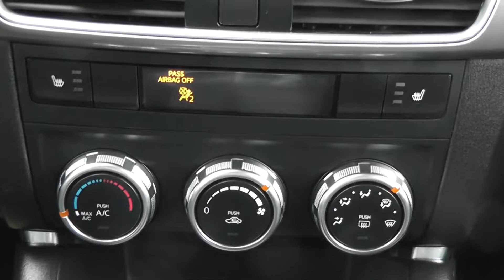2016 MAZDA CX5